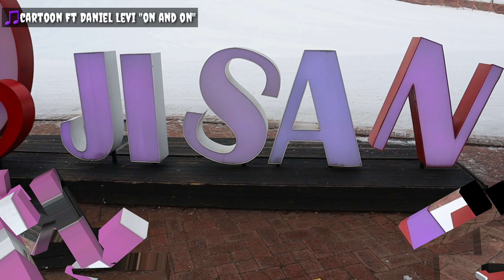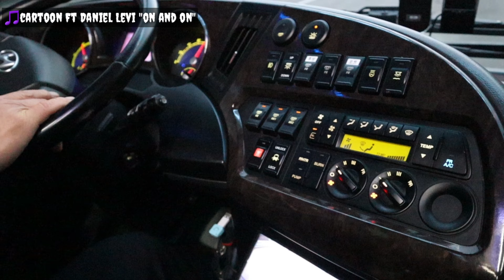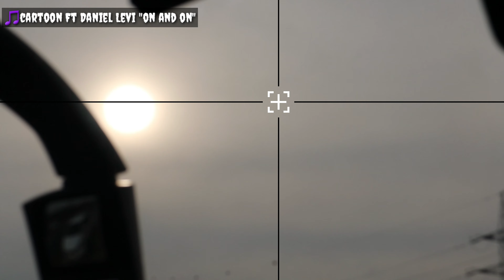JISAN SKI FOREST RESORT // BERMAIN SKI DI KOREA // LIBURAN SOLAL 2020 with HANAMAN DI KOREA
Daily Vlog pertama di chanelku
Ini video take waktu LIBURAN SOLAL 2020 with HANAMAN DI KOREA

Jisan Forest Resort, yang dibuka pada bulan Desember 1996, merupakan perjalanan satu hari yang sempurna dari Seoul. Itu terletak hanya empat puluh menit dari ibu kota dan ditutupi dengan pohon pinus putih yang indah.

Masih butuh banyak masukan nih cuyy.

Give Thanks To Allah

Follow my Sociak media account